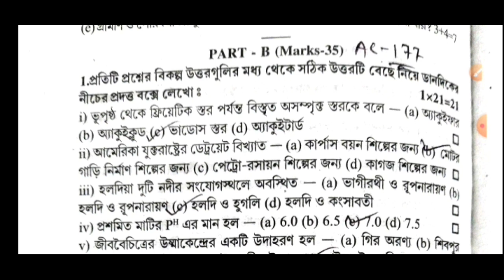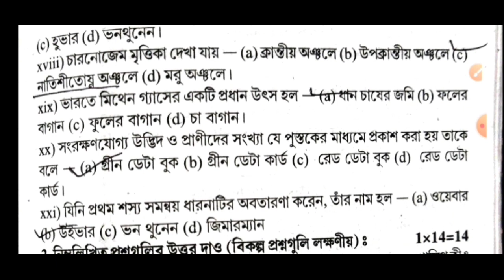Abta Test Paper 2022 class 12 Geography page AC-177/Hs Abta Test Paper 2022 Geography Mcq solve.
Abta Test Paper 2022 class 12 Geography page 177/Hs Abta Test Paper 2022 Geography Mcq solve page ac-177.
 HS abta test paper 2022 geography answer. Class 12 abta test paper 2022 Geography MCQ solution.Abta test paper 2022 class 12 geography.
@Raaz Academy